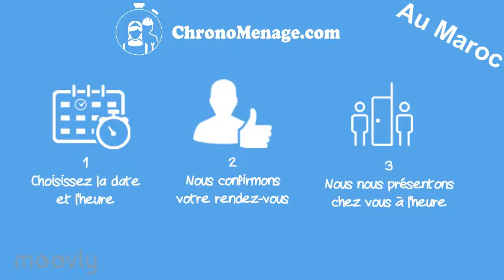chronomenage.com - Nettoyage et services à domicile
Chrono ménage est la la première plateforme de réservation de femmes de ménage et bricoleurs au Maroc.

La réservation se fait en seulement 60 secondes et un partenaire se présente chez vous pour tous  arranger.

La sélection des partenaires se fait à travers un processus de sélection en plusieurs étapes. Donc, rien ne peut aller mal inchallah et profitez de votre temps.

Pour toute question concernant le processus de réservation, veuillez  s'il vous plaît prendre contact avec notre service clients à tout moment.